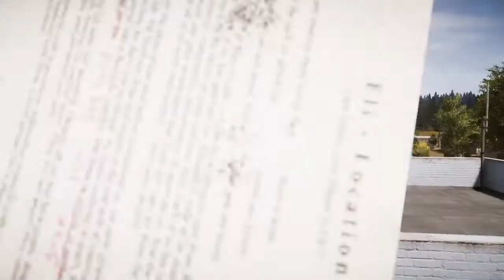Die Drei Freunde🔥FARCRY 5 - Folge 03 • Let's Play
-FarCry 5-

Spiel🎮: FarCry 5
Fürs Rendern🎬: shareFactory

Beschreibung:
Wie auch bei den vorigen Spielen der Far-Cry-Spielereihe handelt es sich auch bei Far Cry 5 um ein Open-World-Spiel, bei dem der Spieler die gesamte Welt erkunden und mit ihr interagieren kann. Hierbei ist die Spielwelt in fünf Regionen unterteilt: Dutchs Insel (dort beginnt das Spiel nach der gescheiterten Festnahme des „Vaters“), Josephs Anwesen und die drei Teile, die unter der Kontrolle jeweils eines Geschwisterteils des „Vaters“ stehen (Faith, Jacob und John).

In der gesamten Spielwelt können Aufgaben erledigt werden, bei deren Vollendung Widerstandspunkte gesammelt werden, um die Regionen von der Kontrolle durch die Sekte zu befreien. Die Aufgaben bestehen zum Beispiel aus der Befreiung von Geiseln, dem Zerstören von Sekten-Eigentum und Schreinen oder der Einnahme von Sekten-Außenposten. Die Kampagne kann entweder im Einzelspieler- oder im Koop-Modus gespielt werden.

Eine Neuerung ist die Einführung eines Charaktereditors, mit dem Spieler die Erscheinung ihres Charakters in puncto Geschlecht, Hautfarbe und Erscheinung bearbeiten können.

Entwickler:  Ubisoft Montreal.
Herausgeber: Ubisoft.
Veröffentlichung:  27. März 2018